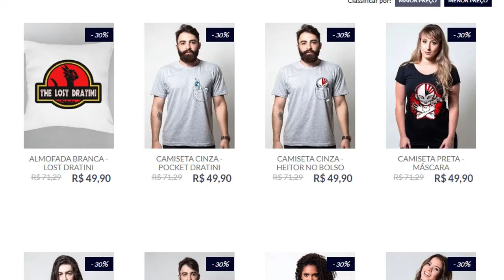UM PINGO DE FELICIDADE! [DISTRAINT 2 EPISÓDIO 2]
~encontreseulugarfelizfazsentidoagoraHUAHAHUA~
↡ DÁ UMA OLHADA NOS LINKS ↡

Nome do jogo: Distraint 2
Para: PC